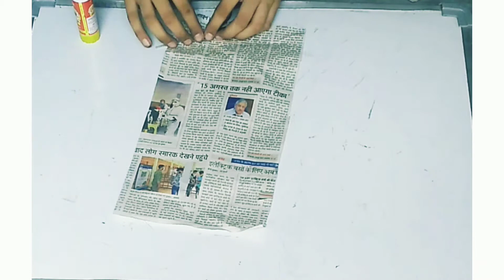Wall hanging from newspaper || home decoration || paper crafts